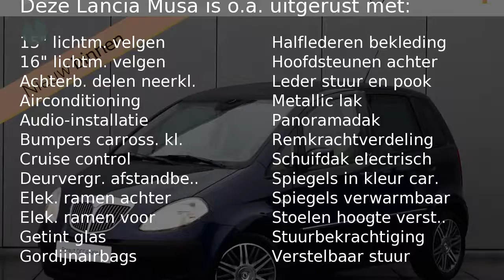Lancia Musa 1.4 16v Platino (GLAZEN DAK!!!!/Airco/LMV)